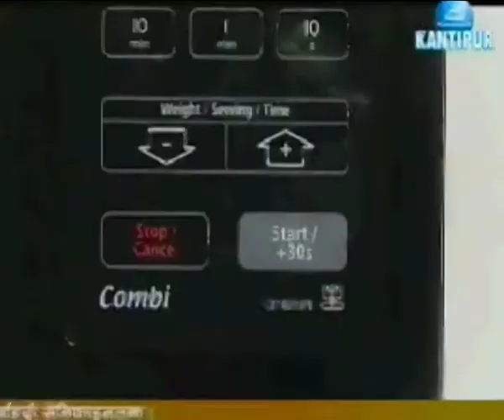conveted file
saarc show anchored by moses manoharan editor in chief global dailogue review for kantipur tv nepal .production co ordinated by siddharth khanna